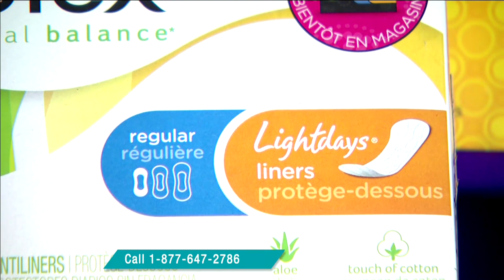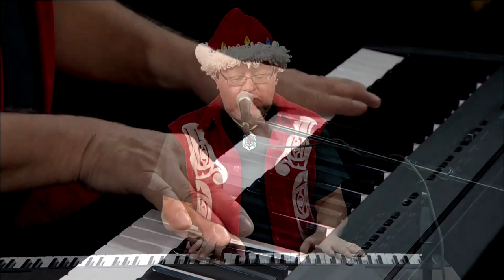Sagkeeng beader sees ‘her babies’ around Whoopi Goldberg’s neck on TV | APTN InFocus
Sagkeeng First Nation beader Mish Daniels saw “her babies” make a TV appearance in front of millions who watch the U.S. morning talk show The View.

Host and actor Whoopi Goldberg was wearing a red beaded jingle dress medallion on Monday’s show. She’d been gifted it during a chance run-in with MMIW advocate Connie Greyeyes.

Goldberg reportedly kept staring at Greyeyes’ medallion, which she bought from Daniels.

That and more in this episode of APTN InFocus.